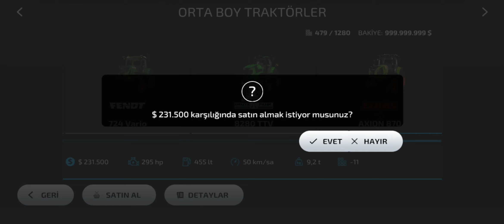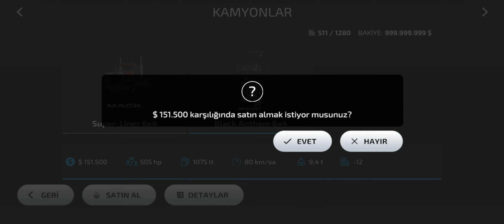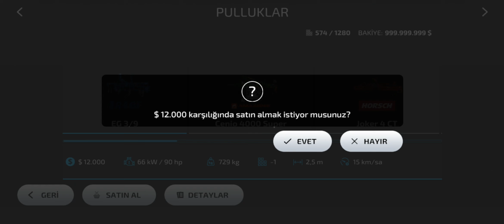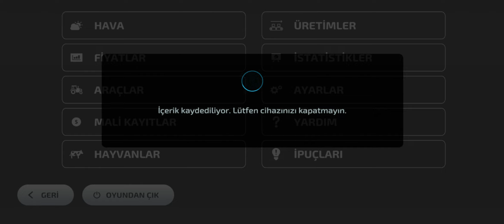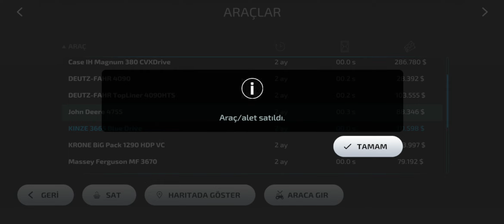FS 23 NETFLIX